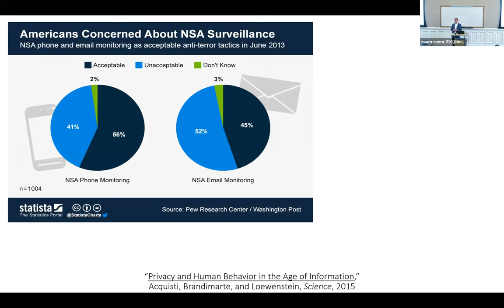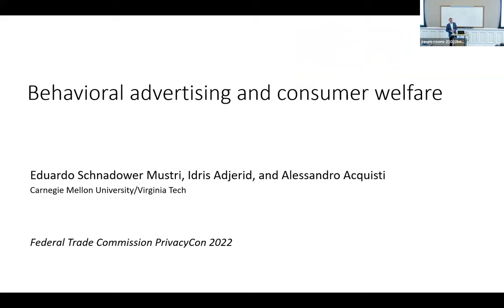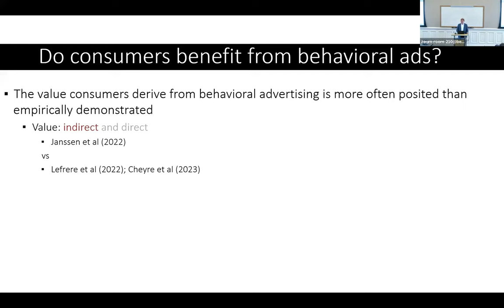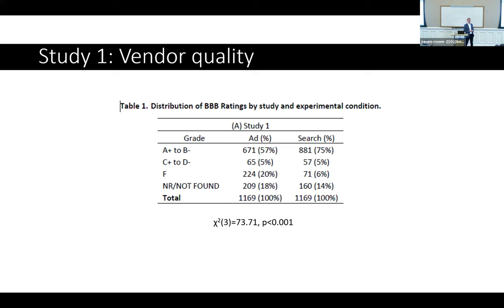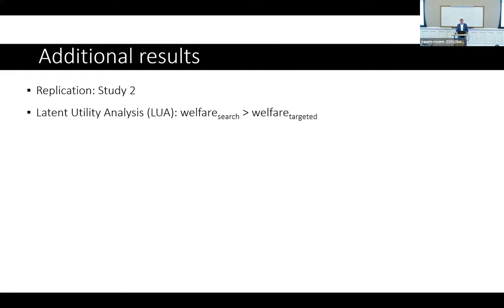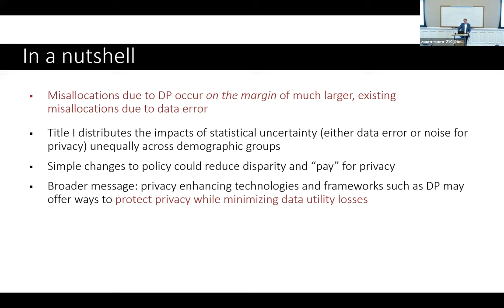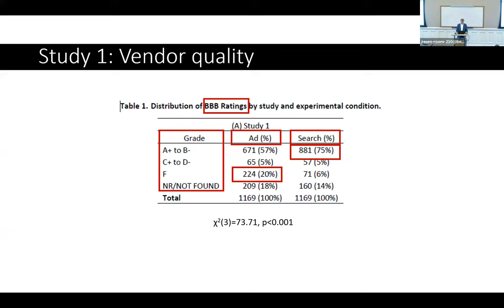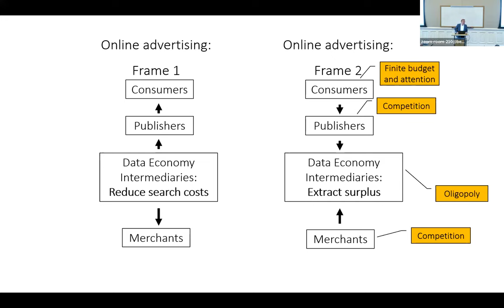Who Benefits from the Data Economy? — Alessandro Acquisti (September 21, 2023)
In the public debate around privacy and the data economy, several claims have been made concerning the benefits that multiple stakeholders may accrue from the collection and analysis of consumer data. How many of those claims are empirically validated by independent research? I will review prior work and present a series of ongoing studies that aim at understanding and estimating how the economic value extracted from consumer data is being allocated to different stakeholders, and the way privacy protection may influence those allocations.

Speaker

Alessandro Acquisti is the Trustees Professor of Information Technology and Public Policy at the Heinz College, Carnegie Mellon University. His research combines economics, behavioral research, and data mining to investigate the role of privacy in a digital society. His studies have promoted the revival of the economics of privacy, advanced the application of behavioral economics to the understanding of consumer privacy valuations and decision-making, and spearheaded the investigation of privacy and personal disclosures in online social networks.

Alessandro has been the recipient of the PET Award for Outstanding Research in Privacy Enhancing Technologies, the IBM Best Academic Privacy Faculty Award, the IEEE Cybersecurity Award for Innovation, the Heinz College School of Information’s Teaching Excellence Award, and numerous best paper awards across journals and conferences. His studies have been published in journals across multiple disciplines, including Science, Proceedings of the National Academy of Science, Journal of Economic Literature, Management Science, Marketing Science, Journal of Consumer Research, and Journal of Experimental Psychology. His research has been featured in media outlets around the world, including the Economist, the New Yorker, the New York Times and New York Times Magazine, the Wall Street Journal, the Washington Post, the Financial Times, Wired.com, NPR, CNN, and 60 Minutes. His TED talks on privacy and human behaviour have been viewed over 1.5 million times.

He has received a Ph.D. from UC Berkeley School of Information, and master’s degrees from UC Berkeley, the London School of Economics, and Trinity College Dublin. He has held visiting positions at the Universities of Rome, Paris, and Freiburg (visiting professor); Harvard University (visiting scholar); University of Chicago (visiting fellow); Microsoft Research (visiting researcher); and Google (visiting scientist).